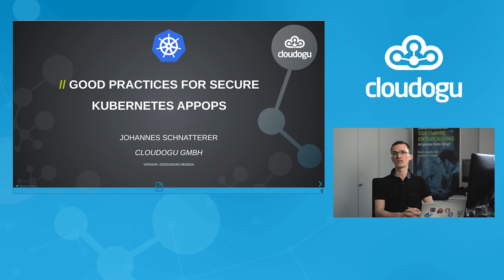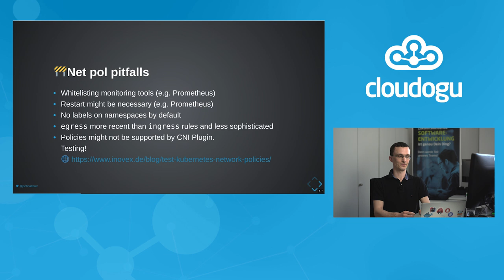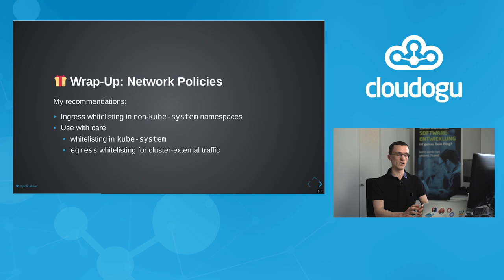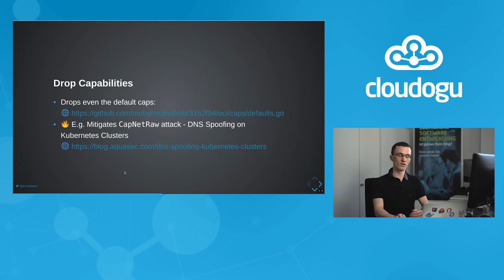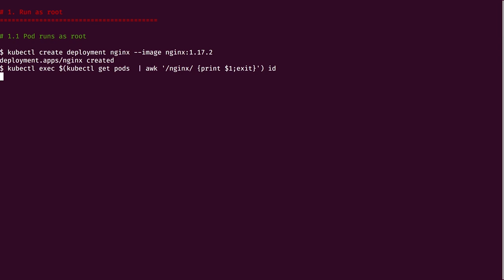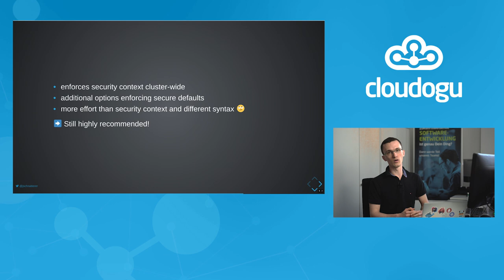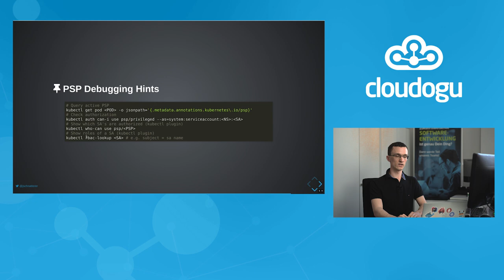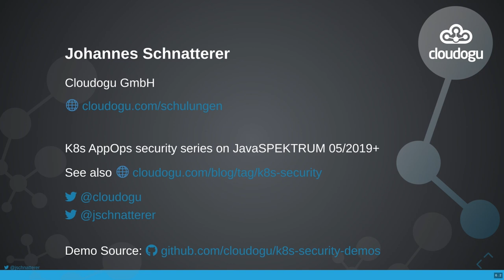Mehr Sicherheit für Anwendungen mit KUBERNETES Bordmitteln – Good practices for K8s AppOps Security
In diesem Vortrag stellen wir die persönliche K8s Security Good Practice unseres Solution Architects Johannes Schnatterer vor, die sich in den letzten Jahren als DevOps mit K8s-Clustern destilliert hat. Dabei wird praktisch gezeigt, wie mit überschaubarem Aufwand in der täglichen Arbeit die Anwendungssicherheit erhöht werden kann und welche typischen Angriffsvektoren bestehen.

Viele Entwickler deployen ihre Apps auf Kubernetes-Clustern (K8s) die von anderen betrieben werden, wie Amazon, Google, Microsoft oder "dem Betrieb". Das bedeutet, dass auch andere für die Cluster-Security verantwortlich sind, richtig? Nein, so einfach ist es nicht! In K8s gibt es vielfältige Security-Optionen: RBAC, securityContexts, Network Policies, PodSecurityPolicies, etc.